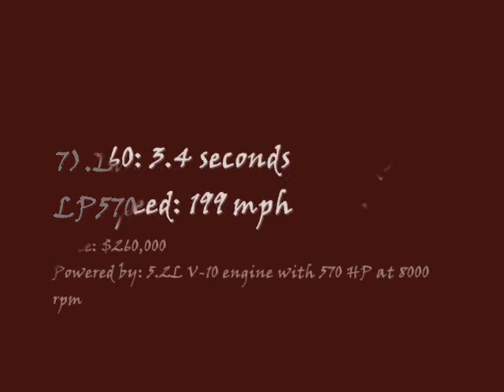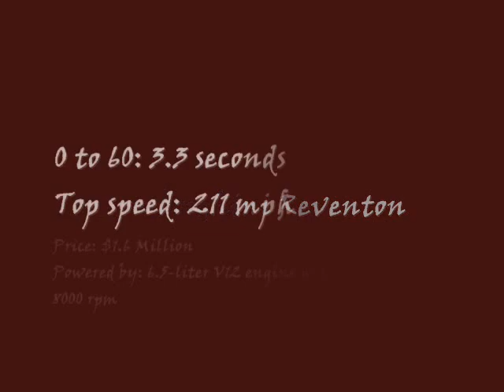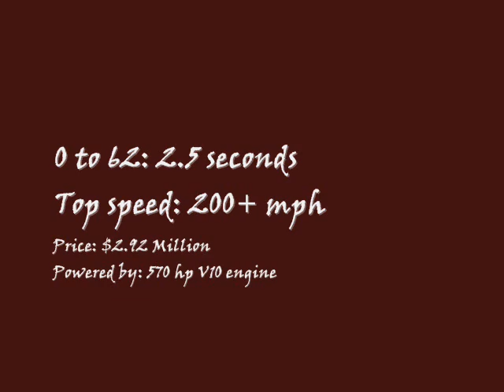World's Top 10 Best Looking Lamborghini In 2015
From the Gallardo to the Aventador J, theses are World's Top 10 Best Looking Lamborghini In 2015.